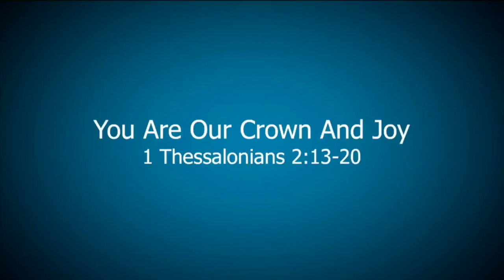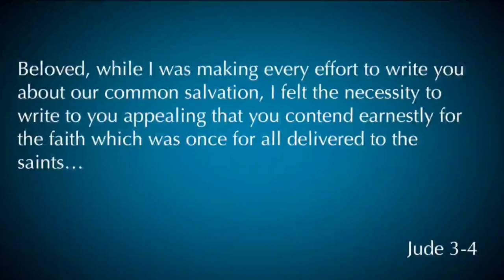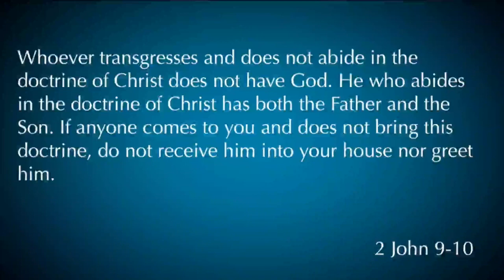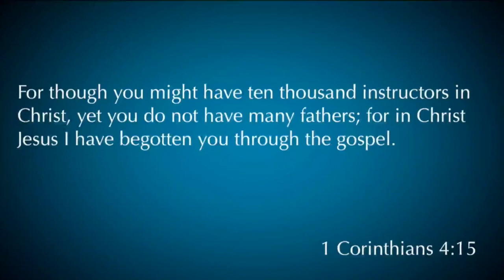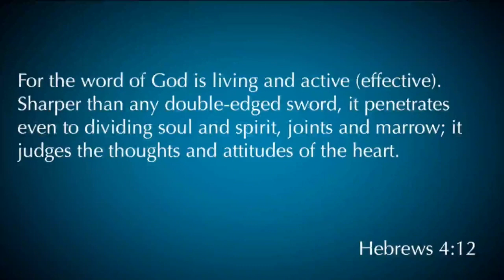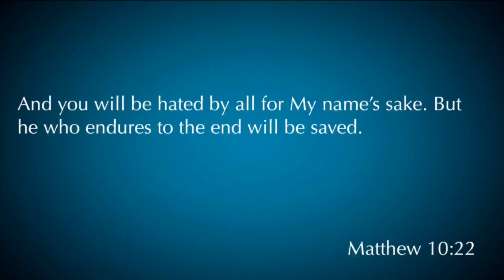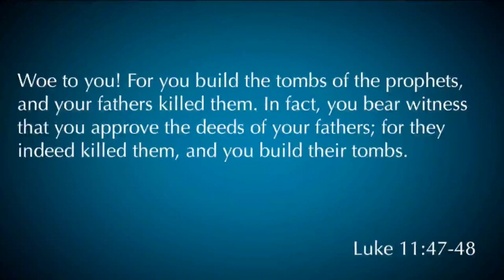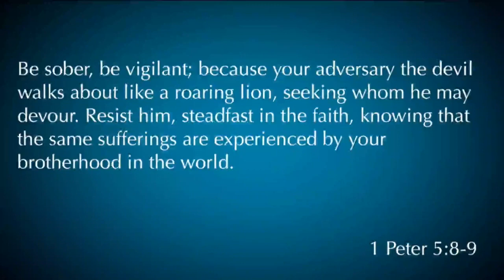1 Thessalonians 2:13-20 "You Are Our Crown of Joy"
1 Thessalonians 2:13-20 was taught by Pastor David Rosales on June 24th, 2018. You can find more information about Pastor David Rosales and Calvary Chapel Chino Valley at calvarycvv.org.